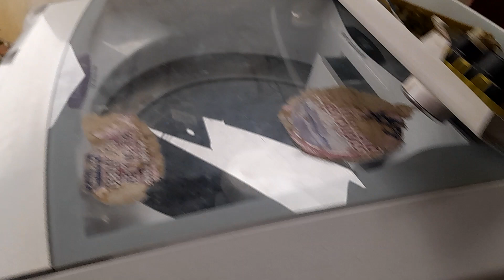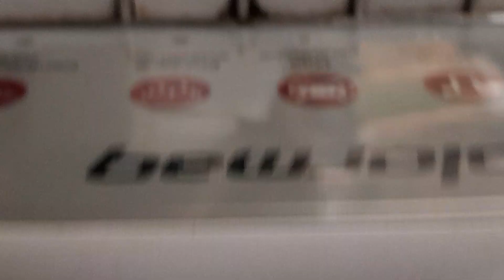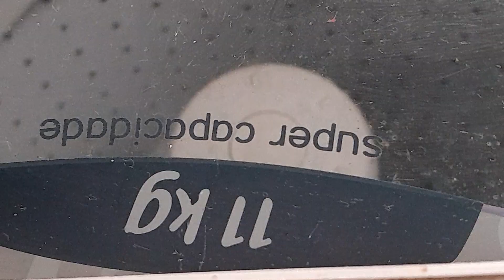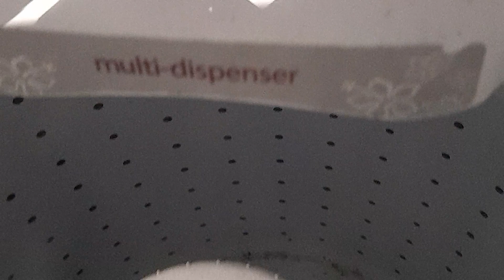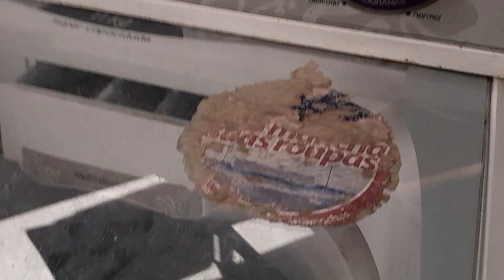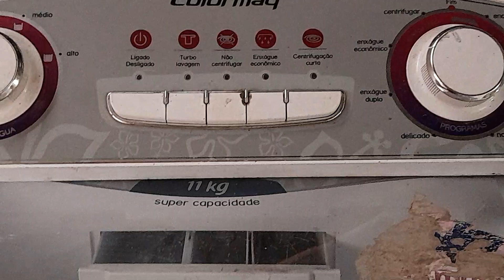MÁQUINA COLORMAQ NÃO ESTÁ CENTRIFUGANDO NÃO BATE VAMOS MOSTRAR NESTE VÍDEO COMO RESOLVER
CASO tenha interesse em ajudar este canal faça um PIX de qualquer valor será muito bem vindo e que Deus abençoe CHAVE PIX 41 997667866 OBRIGADO torne se um contribuinte do canal e pode contar comigo sempre que precisar de alguma dica para consertar seus eletrodomésticos mandar mensagem no WhatsApp 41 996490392 falar com RUIZ